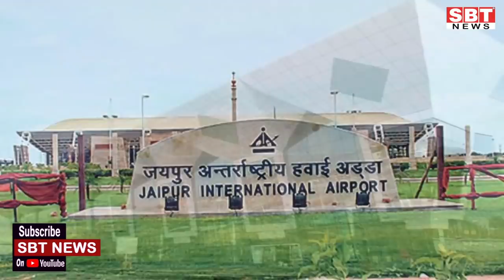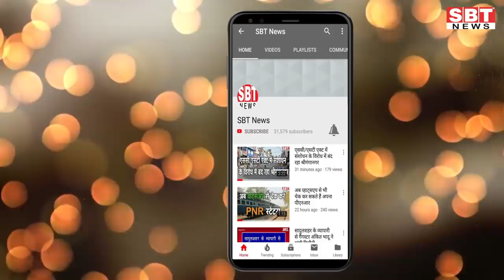24 जून: राजस्थान सुबह 5.30 बजे की 15 बड़ी खबरें | SBT News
About This Video:

- आत्म निर्भर भारत योजना के तहत राशन वितरण में राजस्थान रहा पहले स्थान पर
- सचिन पायलट बोले- प्रदेशाध्यक्ष के बारे में निर्णय कांग्रेस आलाकमान करेगा
- चूरू जिले में अध्यापिका ने फांसी लगाकर दे दी जान
- होटल बार, रेस्टोरेंट बार तथा क्लब बार होंगे शुरू
- कोटा में पुलिस हैड कांस्टेबल पर कार चढ़ाने की कोशिश
- भरतपुर में कल पत्नी ने जान दी, अब पति ने कर ली आत्महत्या
- प्रदेश के कई जिलों मेे बरसे बादल, तेज गर्मी से मिली लोगों को राहत
- राजस्थान आवासन मंडल बनायेगा विधायक फ्लैट्स
- स्कूल व्याख्याता भर्ती परीक्षा परिणाम का इंतजार खत्म
- खाता बंद करने का हवाला देकर भेजा लिंक, ओपन करते ही सवा दो लाख पार
- मरुधरा के दक्षिणी द्वार तक पहुंचा मानसून
- जिले में कुल 51 पैंथर हो गए हैं, जिससे यहां पर वन विभाग के लिए बड़ी राहत भरी और अच्छी खबर है।
- जोधपुर, जैसलमेर, बीकानेर से फ्लाइट शुरू नहीं हो सकीं; जयपुर और किशनगढ़ के अलावा सभी एयरपोर्ट खाली
- राजस्थान के 5354 लोग नहीं कर पाएंगे हज यात्रा
- ट्रेनें तो चलीं लेकिन आधी-अधूरी, 20 हजार डेली अप-डाउनर्स 100 किलोमीटर का सफर बाइक से करने को मजबूर

news
morning news
Hindi news
new rules
Rajasthan news
hariyana news
maharastra news
latest news
bjp
up news
News website
nonstop news
news headlines
today news
aaj ka news
Bihar news
online news
Headlines News